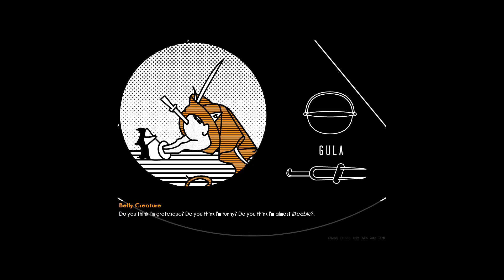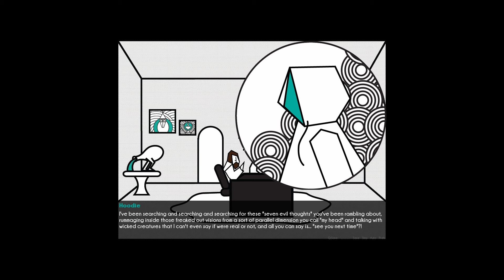Let's play CAVE! CAVE! DEUS VIDET. #2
" Strange things happen in Episode 0 when 17-year-old punk rocker Hoodie meets a weird man who seems to know too much about the world(s) of 16th century Dutch painter Jheronimus Bosch."